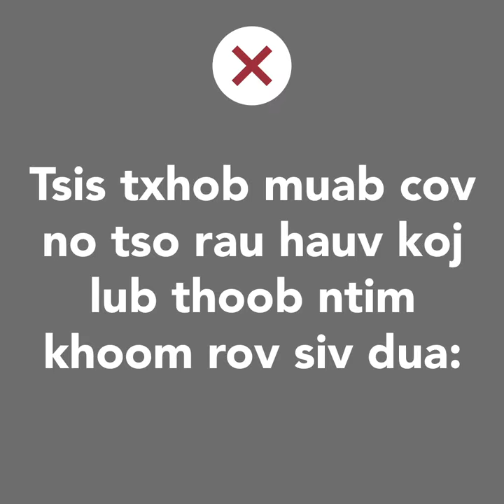Caij so Yam Ua thiab Txhob Ua Thaum Ntim Cov Khoom Siv Rov Tau Dua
Thaum txog lub caij so kev tu vaj tu tsev, Ramsey County yauv nyob ntawm no pab koj yais cov khoom siv rov tau dua thiab cov siv tsis tau. Daim vis dis aus no hais ua lub Hmoob.
When it comes to holiday cleanup, Ramsey County is here to help you sort through what can and can’t be recycled. Video is in Hmong.